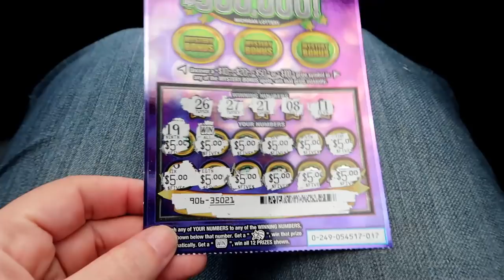What a Way to Start The Day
What a crazy way to start the day. .  two not so great things, and then well. . just watch you will see.  Trust me, the day turned out okay!